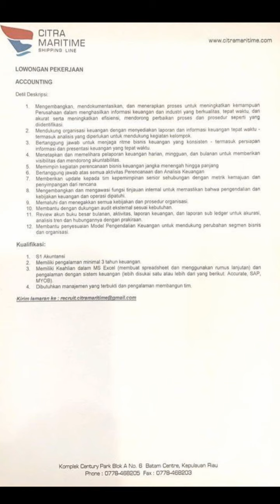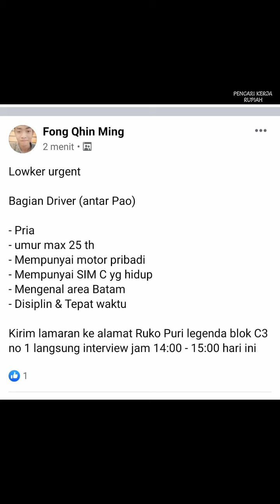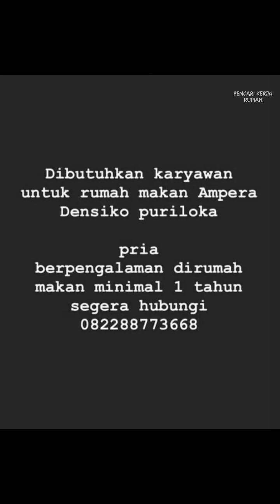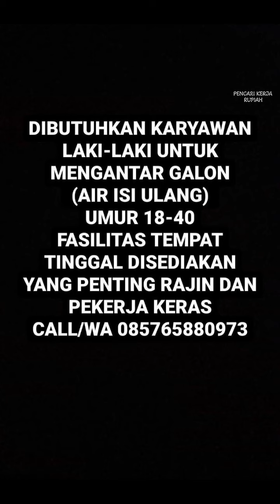Loker Batam hari ini - Lowongan kerja Batam hari ini